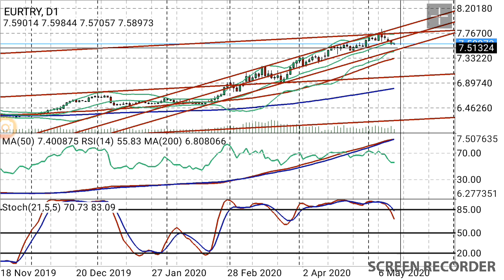Euro Türk Lirası yorumları ve analiz-Euro/TL Kuru | Euro Lira | EUR TRY Analizi -başkan35 (Ekonomi)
Euro/TL kuru üzerine derinlemesine bir analiz ve yorumla karşınızdayız! Bu videoda, Euro'nun Türk Lirası karşısındaki hareketlerini detaylı bir şekilde inceliyoruz. Başkan35 olarak, Euro/TL'nin mevcut durumu, piyasa trendleri ve gelecekteki tahminler hakkında kapsamlı bir analiz sunuyoruz. Euro'nun Türk Lirası üzerindeki etkilerini ve yatırım fırsatlarını öğrenmek için videomuzu izleyin.

- **Enflasyon ve Faiz Analizleri**: Türkiye ve dünya ekonomisi üzerine detaylı analizler.
- **Politika ve Gündem**: Siyasi gelişmelerin ekonomik etkileri.
- **Küçük Yatırım Tavsiyeleri**: Yeni yatırımcılar için ipuçları ve stratejiler.

### En Çok Aranan Sorular ve Cevapları:
1. **Dolar ne olur?**

2. **Altın fiyatları yükselir mi?**

3. **Kripto paralar güvenli mi?**

4. **Türkiye enflasyon tahminleri nelerdir?**

5. **Hisse senedi almak mantıklı mı?**

2.
3.
4.
5.
6.
7.
8.
9.
10.
11.
12.
13.
14.
15. Inflation Başkan35 kanalında, ekonomi ve finans dünyasının en güncel konularını ve yatırım fırsatlarını sizlerle buluşturuyoruz! Dolar, altın, euro, gümüş, gram altın, Türk Lirası, USD/TRY gibi döviz kurları, Kapalıçarşı fiyatları, ve kripto para piyasasında bitcoin, altcoin analizleriyle "Yükselir mi?", "Düşer mi?", "Ne olur?" sorularınıza cevap veriyoruz.